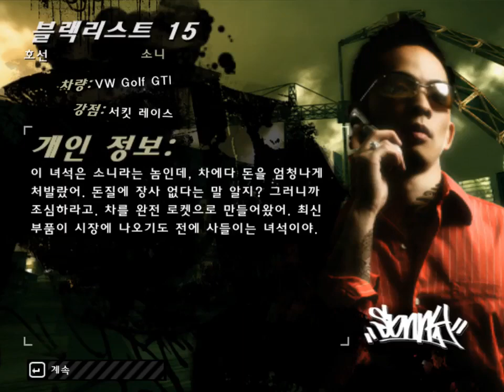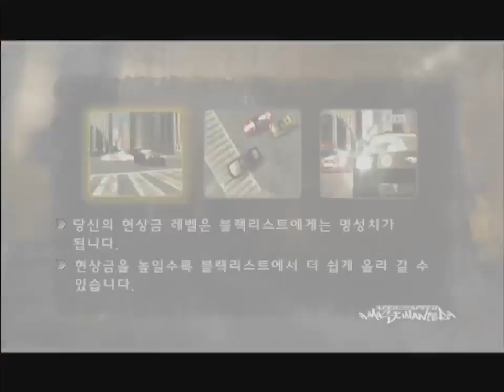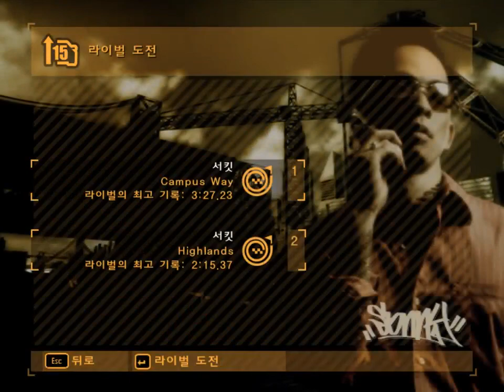▶ PuppleStorm의 니드포스피드 모스트원티드 (Need For Speed Most Wanted) 정주행 플레이 실황중계 [ 2 ]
2016년 12월 촬영분 재업로드입니다.

※ 니드포스피드 모스트원티드 (2005) (Need for Speed Most Wanted (2005) 실황중계 영상 모음